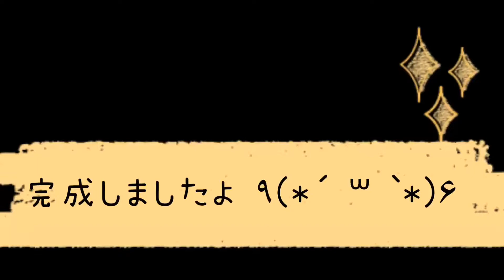［大学生の料理］シンプルに餃子の皮にマッシュポテト入れて揚げてみた！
どうもラテです！
今回は餃子の皮でマッシュしたらじゃがいもをあげてみました！ほんとは揚げ焼きですが！
包む以外は簡単だしあり⸜(* ॑꒳ ॑*  )⸝